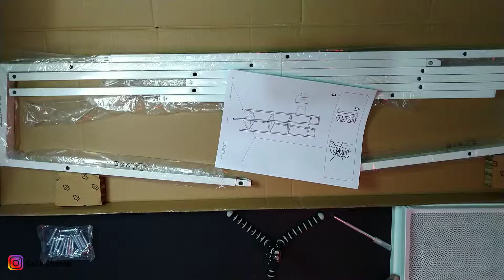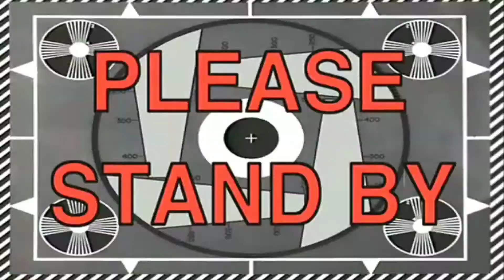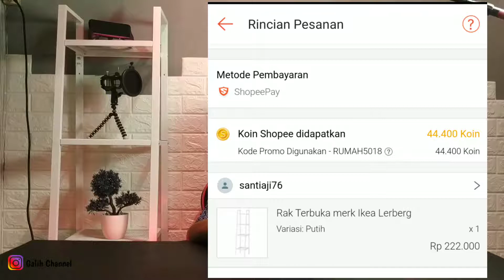Unboxing Rak Ikea Lerberg Terbaru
Hallo semua,
Di video Upgrade Kualitas Eps.7, kali ini saya membuka sebuah paket yang didalamnya berisi Rak dari Ikea yaitu Rak Lerberg

Video Sebelumnya

👉🏼Perekam layar : Bawaan Smartphone
👉🏼Apl untuk edit : KineMaster Pro

Unboxing rak ikea, rak ikea lerberg